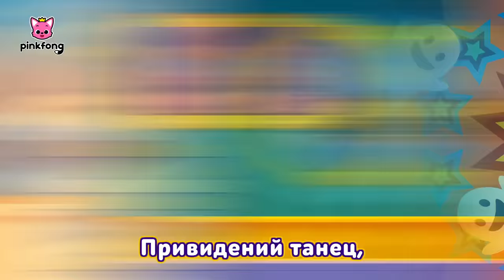🎃 2023 Песенки про Хэллоуин | Сборник Пинкфонг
★ список песен
00:00:00 Начать!
00:00:10 Акулы Зомби на Хэллоуин
00:01:57 Тук-Тук Кошелёк или Жизнь с Акулёнком
00:03:15 Акула Хэллоуин
00:04:49 3D Пять Маленьких Тыкв
00:06:07 3D Вечеринка на Хэллоуин
00:07:54 3D Автобус на Хэллоуин
00:09:04 Вечеринка на Хэллоуин
00:10:54 Пять Маленьких Тыкв
00:12:11 Автобус на Хэллоуин
00:13:21 Вечеринка на Хэллоуин
00:14:25 Кто Забрал Конфеты?
00:16:02 Чёрный Дом
00:17:30 Танцуй со Скелетами
00:18:49 Танец на Хэллоуин
00:20:02 Тук-Тук Кошелёк или Жизнь
00:20:53 Тук-Тук Кошелёк или Жизнь
00:21:45 Глина Хэллоуин Акула Семья
00:23:21 Магазин Игрушек Ночью
00:24:53 Пати Монстров
00:25:58 Зомби
00:27:22 Свадьба Вампиров
00:28:43 Угадай, Кто Я?
00:30:19 Призрак
00:31:05 Хэллоуин Почти Пришел